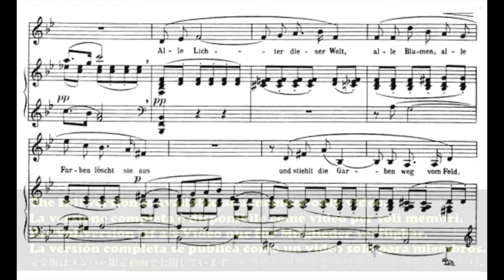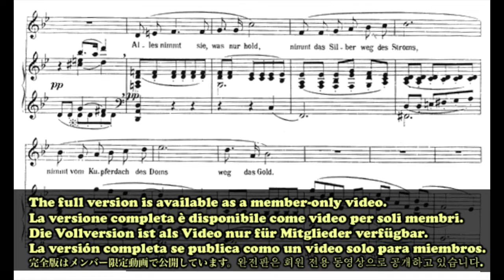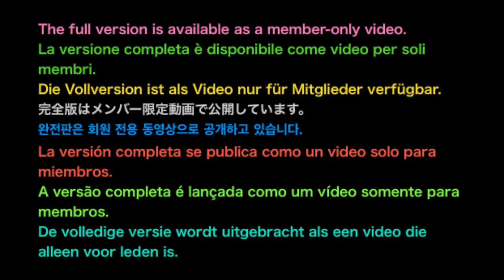"Die Nacht" R. Strauss B♭major(for Low voice) Piano accompaniment(karaoke-score)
"Die Nacht" R. Strauss B♭ major(for Low voice) Piano accompaniment(Backing track-karaoke-score) The full version is available as a member-only video.